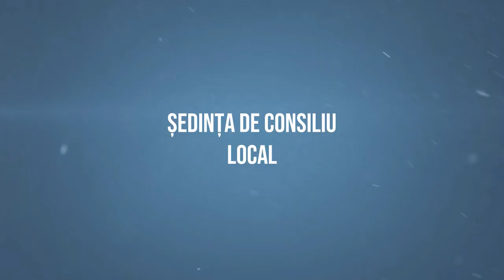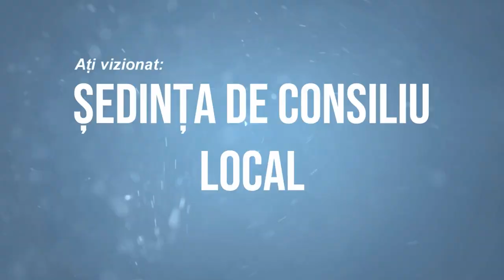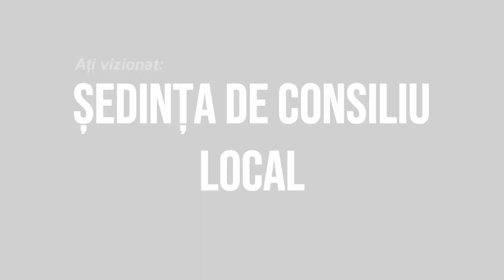LA BERESTI TAZLAU Sedinta de investire a Primarului Dumitru Tulpan si a Consiliului Local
LA BEREȘTI TAZLĂU, județul Bacău, Ședința de învestire a Primarului Dumitru Tulpan și a Consiliului Local FILMARE EXCLUSIV TV.

Cu drag,
echipa Exclusiv

Vizionare plăcută !